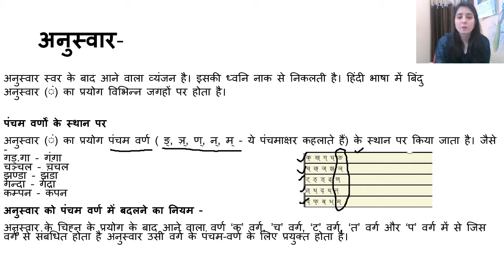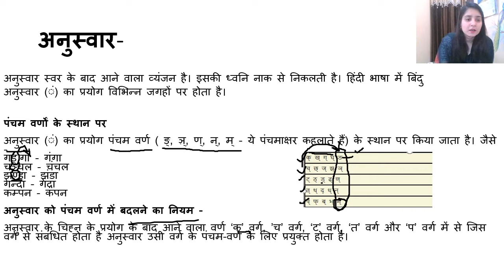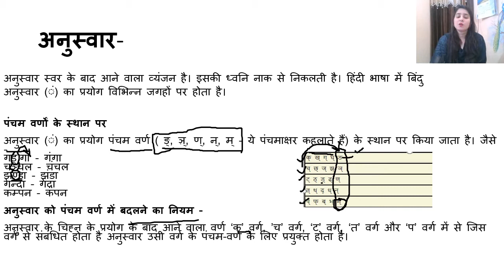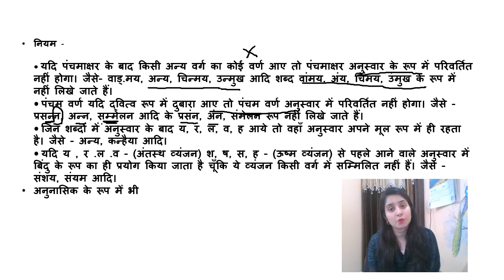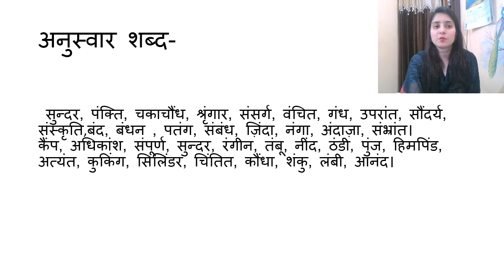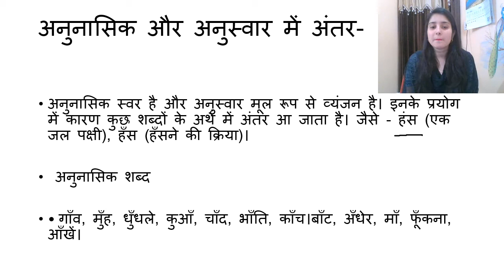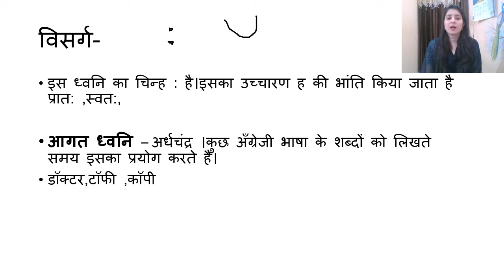RJS HINDI हिन्दी - अनुस्वार तथा अनुनासिक